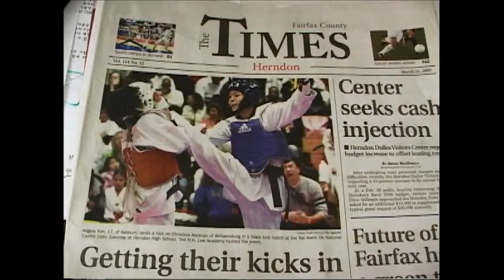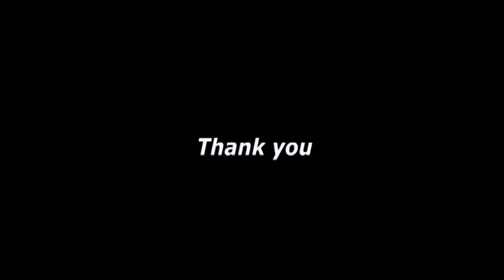World Famous Grandmaster H.K. Lee brief life story video clip. (Conclusion)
Grandmaster Hyeon Kon Lee is internationally famous and respected as an exceptional TaeKwonDo technician, a top competitor, a caring talented teacher and a deep philosopher.  Grandmaster H.K. Lee is an incarnation of Martial Arts excellence. He will personally help you become physically and mentally fit to be the best that you can be!

- Current 9th Degree Black Belt by the World TaeKwonDo Federation HQ Kukkiwon
- Current 1st Class International Grandmaster by Kukkiwon
- Inducted into the 2013 TaeKwonDo Hall of Fame by the US Grandmaster's Society
- Former Chairmen of Education for Kukkiwon (USA) and Examination Committee Members
- Former Vice Chairman of Education for the World TaeKwonDo Federation
- Former Chair of USTU (Now USAT) National Education/Certification Committee

Grandmaster H.K. Lee strongly recommends visiting his school.  Grandmaster H.K. Lee's Academy of TaeKwonDo offers authentic martial arts and modern Olympic sport for men, women, boys and girls of all ages. Established in 1973, we have the best quality instruction at a convenient location in a 12,500 sq. ft. 1st class facility.

Why is this the best martial arts school for you?

- WORLD FAMOUS 9th Dan Grandmaster On Site.
- More than TWENTY exceptional, certified masters.
- Exceptional instructor/student ratio
- 39+ years experience training local martial artists
- 100's of long-term Black Belt students/instructors
- Three floors of large TaeKwonDo training rooms
- Flexible schedule (30+ Classes) to fit your busy life
- Family atmosphere & special family classes
- Daily (Semi) private beginner intro lessons
- Affordable tuition and great family discounts
- Fitness, confidence, discipline, self-defense
- Mental focus for better grades/job performance

The Dojang is located at 465 Herndon Parkway in Herndon, Virginia, 20170.  For questions or comments, please visit our